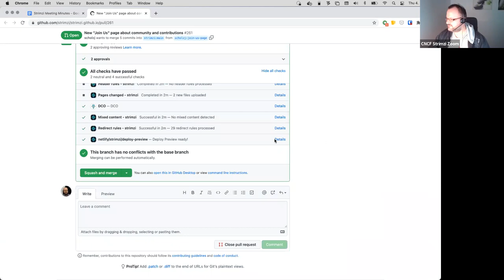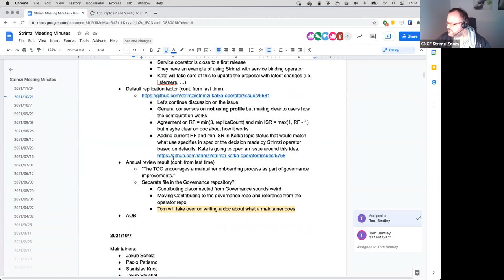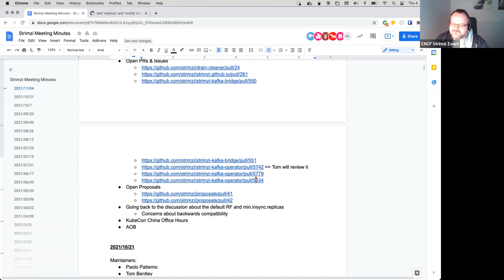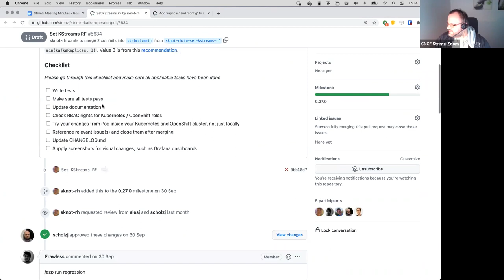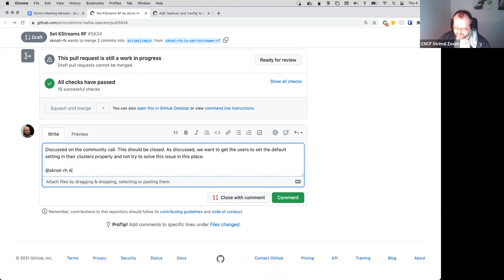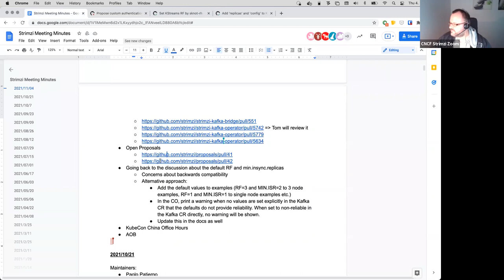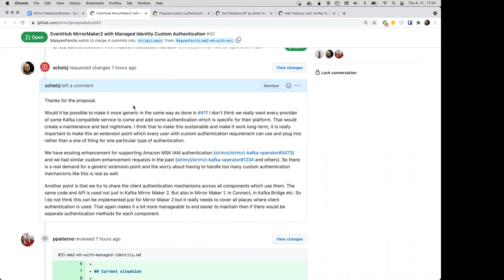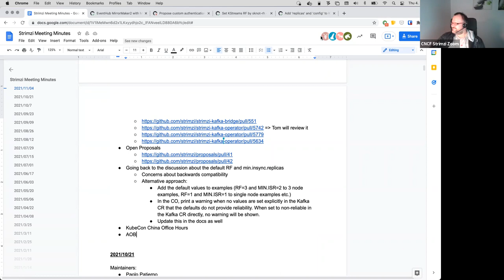Community Meeting - November 4th 2021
Strimzi Community Meeting recording from November 4th 2021.